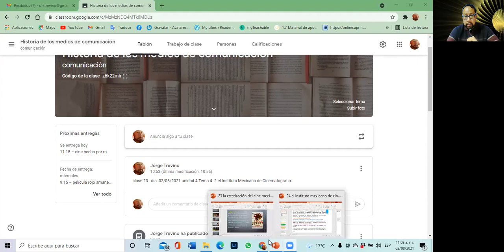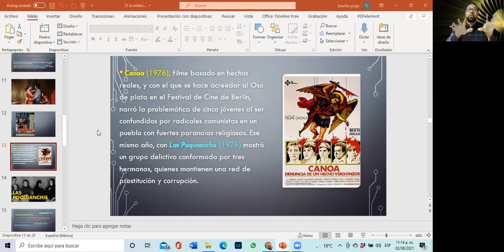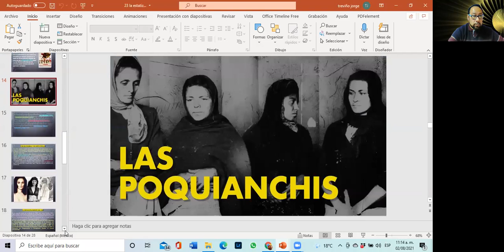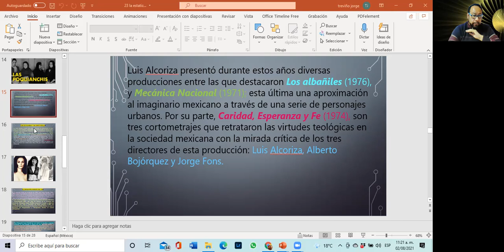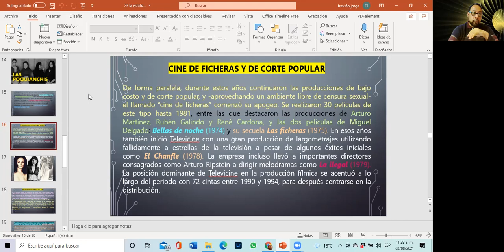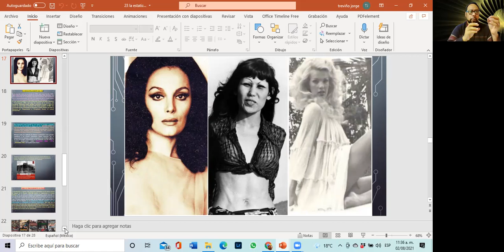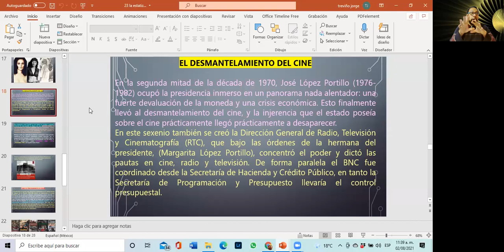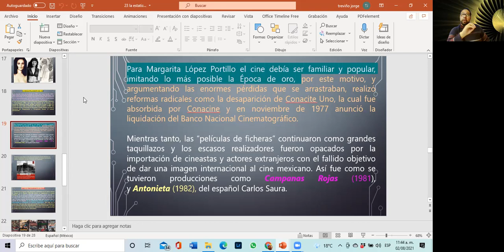23 hist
cls